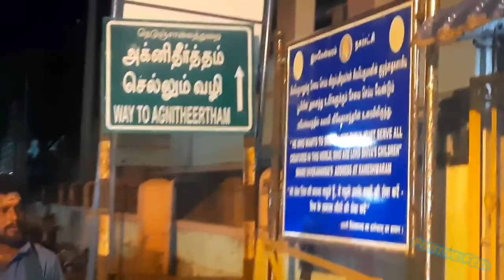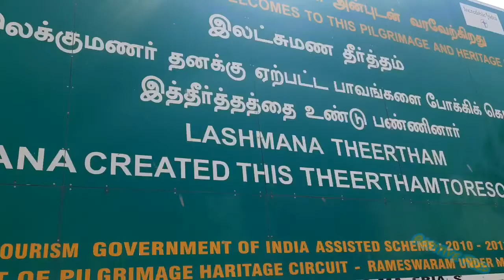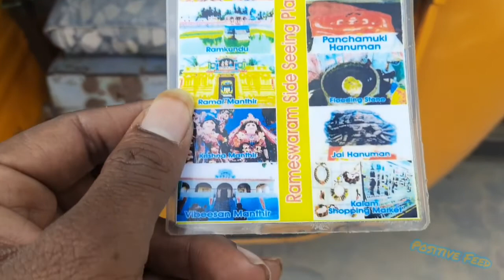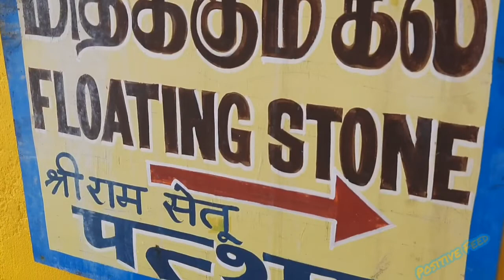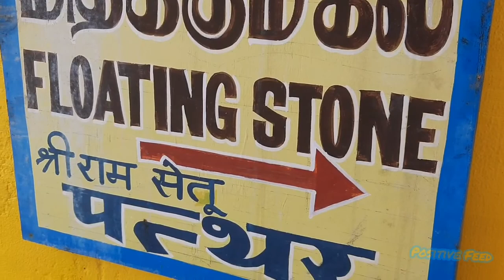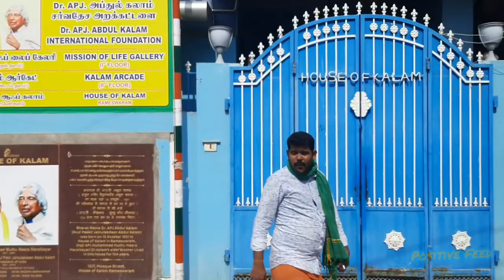DIVINE ORDER: காசி தீர்த்த யாத்திரை நிறைவு ராமேஸ்வரத்தில் , 20.12.2021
காசி தீர்த்த யாத்திரை நிறைவு ராமேஸ்வரத்தில் , 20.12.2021